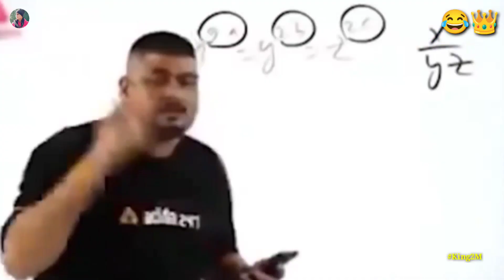Atiq Ahmed viral interview | Atiq Ahmad news | Funny Video 😅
atiq ahmed news
,atiq ahmad news
,asad ahmed atiq ahmad
,atique ahmed news
,atiq ahmed latest news,atiq ahmad,atiq ahmad son,atiq ahmed
,mafia atiq ahmed
,atique ahmed
,atiq ahmed shot dead
,atiq ahmed son
,atiq ahmed dead
,atiq ahmad latest news
,atique ahmed shot dead
,hindi news
,asad ahmed
,atiq ahmed son asad ahmed
,atiq ahmed live
,atiq ahmed murder
,atique ahmed son
,news hindi live
,atiq ahmed news today
,ateeq ahmad live news
,atiq ahmad son ali